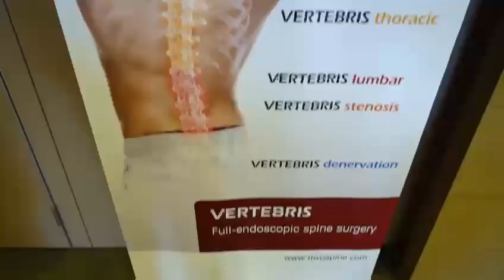The Symposium on Full-endoscopic Spine Surgery at Florence Nightingale Hospital Istanbul / Turkey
The Symposium on Full-endoscopic Spine Surgery at Florence Nightingale Hospital Istanbul / Turkey was well-attended and also well  received by the participants.
We at RIWOspine are happy about this succes!
Many Thanks to Prof. Azmi Hamzaoglu, Clinic Director of Istanbul Spine Center Florence Nightingale Hospital in Istanbul;
Ali Güven Yörükoglu, Course CoordinatorCourse Coordinator and to all lectures and participants.